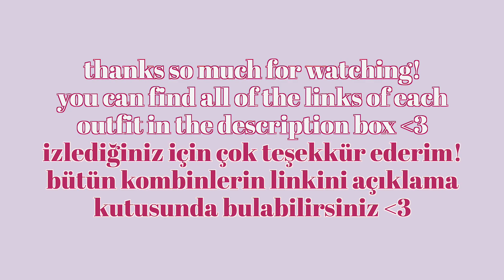10 TANE YAZLIK KOMBİN ✧ 10 OUTFITS FOR SUMMER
açıklama__description ੈ✧‧₊˚
tr__daha sonra kendi kıyafetlerimi kullanarak da bir yaz lookbooku yapmayı düşünüyorum fakat ben sık sık alışveriş yapan birisi olmadığım için sizlere türk ve yabancı markalardan seçtiğim parçalarla yaptığım 10 tane yazlık kombini gösterdiğim ayrı bir video hazırlamak istedim. umarım beğenmişsinizdir, favori kombinlerinizi ve eğer almaya karar verdiğiniz parçalar olduysa bana da yorumlardan yazın lütfen, sevgilerimle! 🤍
eng__i'm actually thinking of shooting a summer lookbook with my own clothes after a while but i also wanted to prepare another video where i showed you 10 summer outfits by using the items from various brands since i don't shop frequently. i hope you liked it, please let me know your favorite looks and the pieces you decided to buy (if any) in the comments down below, sending all of my love! 🤍

linkler__links ੈ✧‧₊˚
1. kombin__outfit 1

2. kombin__outfit 2

3. kombin__outfit 3

4. kombin__outfit 4

5. kombin__outfit 5

6. kombin__outfit 6

7. kombin__outfit 7

8. kombin__outfit 8

9. kombin__outfit 9

10. kombin__outfit 10